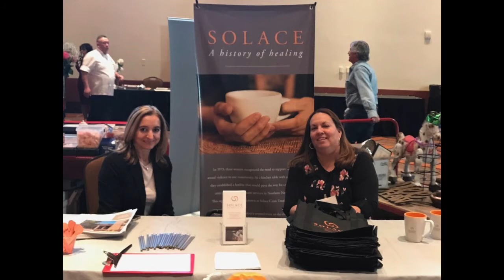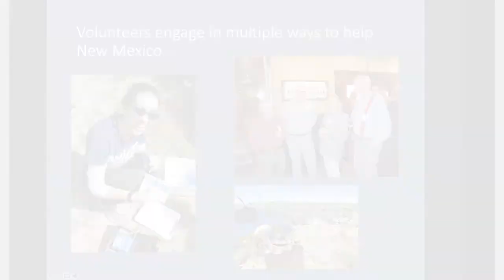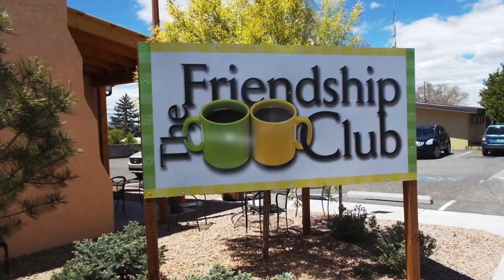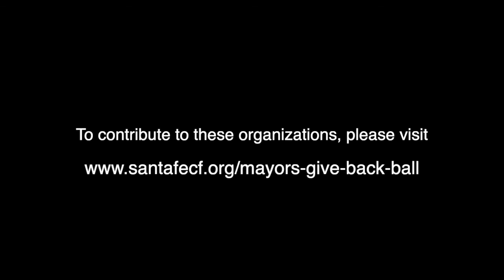2021 Mayor's Give Back Ball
The Mayor’s Give Back Ball is a celebration of volunteerism in Santa Fe. Each year, 25 non-profit organizations and their 250 volunteers are honored for their work in the community.

Usually held live at the Santa Fe Community Convention Center with 700 people in attendance, this year’s Ball will be online, held during National Volunteer Week on Thursday, April 22, 2021, at 6 p.m. on the santafenewmexican.com and here on youtube.

Please consider supporting the Mayor's Give Back Ball and the organizations being honored by making a donation.